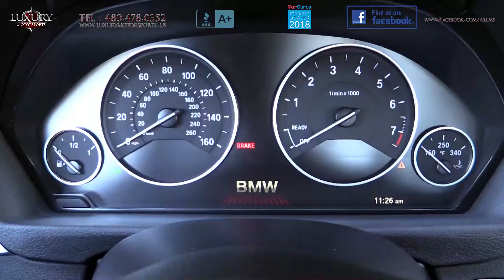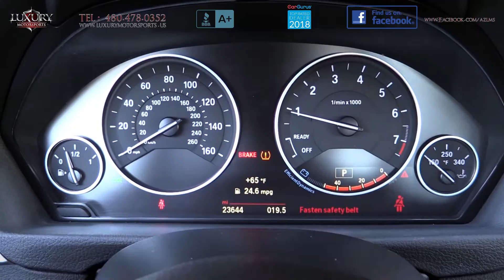2015 BMW 320i Sedan - Luxury Motorsports (15119)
Luxury Motorsports is proud to present for sale this one-owner, low mileage 2015 BMW 320i Sedan. The 3 Series is synonymous with the term “sport sedan” and it is easy to see why this is a favorite in the entry level luxury sedan market. With its high end cabin, sporty handling and pleasing driving dynamics this 320i should be a top contender on your list if you are looking for fuel efficiency, refinement and great road manners at an affordable price point.

The cabin is contemporary, comfortable and enjoys exceptional material quality. Rear legroom is the most generous in this segment.  This model enjoys Bluetooth, Navigation, Back Up Camera, Monroof, Premium and Storage packages. Too see the full list of specifications on this particular vehicle, please visit our

We encourage you to come and put this rear wheel drive 3-Series through its paces today.  The optional automatic stop/start will help with fuel efficiency and this turbocharged BMW can get up to an impressive 36 mpg on the highway. Prepare to be impressed with the smooth and quiet ride, punchy acceleration and exemplary composure, especially throughout tight corners.

Come see how easy it is to drive, sign and buy at Luxury Motorsports!

Luxury Motorsports is open 6 days a week and by appointment only on Sundays.